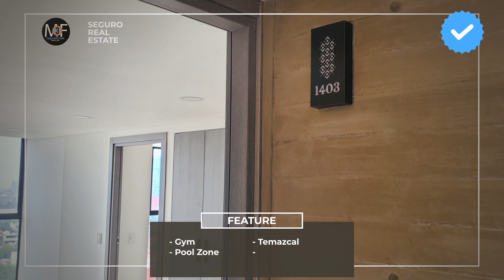Alure Model 3 1303, 1403, 1503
Alure Model 3 1303, 1403, 1503 segurorealestate MX CDMXIn Stock

Luxury apartment in Mexico City's Benito Juarez district. Gym, pool, lounge, temazcal, coworking, and juice bar. Upscale finishes.

Country México
States CDMX
Cities Benito Juárez
Complex ALURE
Type Sales

Details

Luxury apartment located in the vibrant city of Mexico City, in the district of Benito Juarez. This stunning apartment offers a range of exclusive amenities, including a fully equipped modern gym, a refreshing swimming pool to relax and enjoy sunny days, an elegant lounge for socializing with friends and family, a rejuvenating temazcal, a coworking space designed for professionals seeking an inspiring environment, and a cozy juice bar to indulge in delicious and healthy beverages. With its upscale finishes, this apartment showcases beauty and sophistication. Experience a life of comfort, well-being, and style in this incredible Mexico City apartment.

Verified by 3mof - your guarantee for trusted purchases.